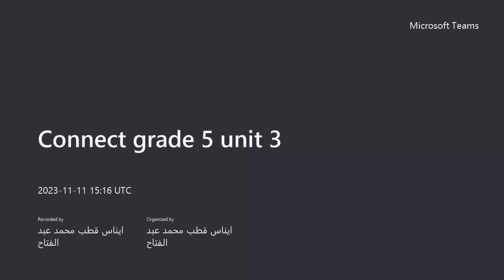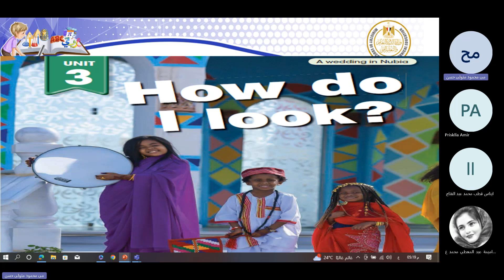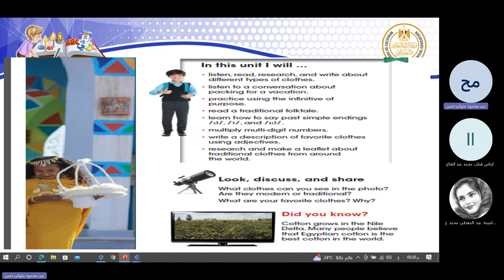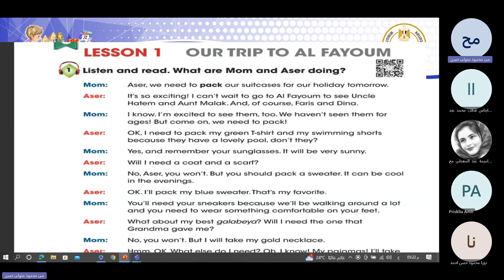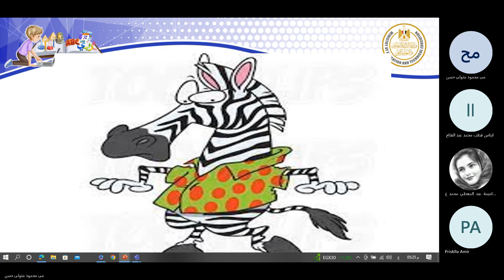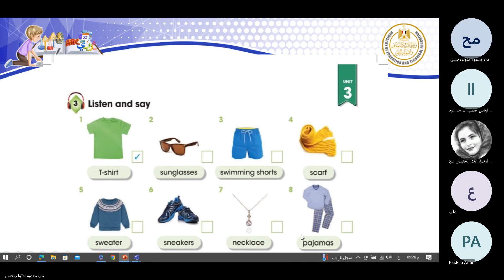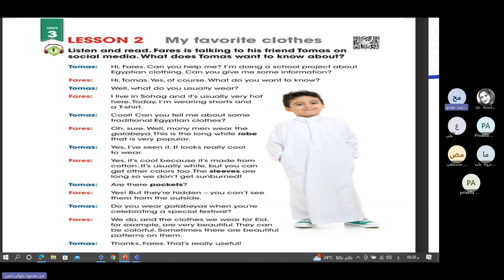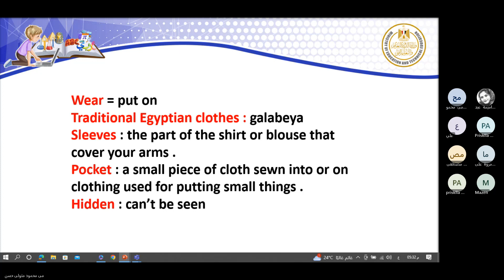Connect grade 5 unit 3 2023 11 11